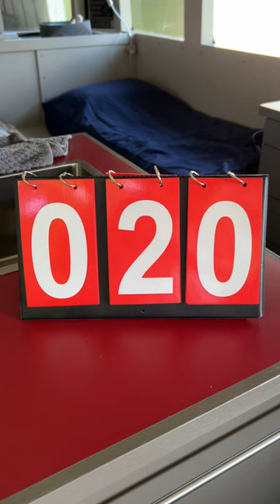Camper Van Detail 020 - Red Van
How we chose the paint color for the interior of the van.